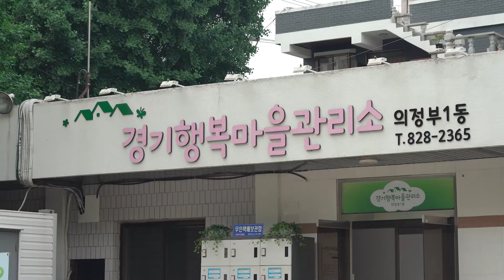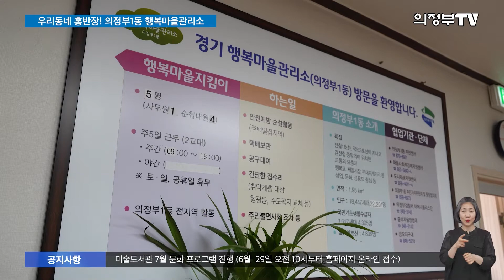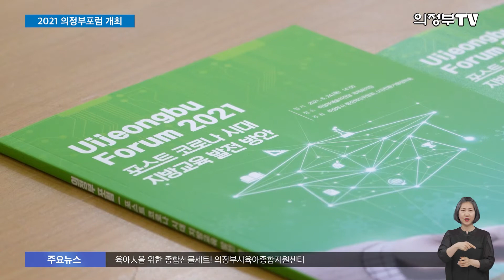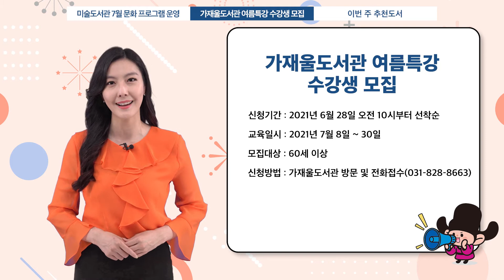2021년 6월 넷째주 시정뉴스(2021년-26회)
시민 여러분 안녕하십니까?
2021년 6월 넷째 주 의정부 시정소식 시작하겠습니다.

1. 우리동네 홍반장! 행복마을관리소

 어디선가 누군가에 무슨일이 생기면 틀림없이 나타나는 홍반장! 기억하시나요. 의정부시에도 우리동네 홍반장! 행복마을 관리소가 있습니다. 김예은 리포터가 소개합니다.
[김예은 리포터]
의정부시는 마을자치를 향한 공동체 역량강화에 나섭니다.
바로 행복마을관리소를 운영하는 건데요.
주민들의 소통공간은 물론, 지역문제해결에도 앞장서는 행복마을관리소!
어떤내용인지 자세히 살펴보시죠!

의정부시와 경기도는 시민들의 공공의 이익과 상생 추구를 위한 행복마을관리소를 2018년부터 운영하고 있는데요. 의정부 1동에 위치한 행복마을관리소는 지역환경개선, 취약계층돌봄, 코로나19방역 등 주민편의를 위한 공공서비스를 제공하고 있습니다.
또한, 지역특화사업을 추진하며, 다양한 공동체 사업도 추진하는데요.  의정부시의 경우, 마을공동체 주민제안 공모사업, 청년공동체 활동지원 공모사업 등이 있습니다.

한편 의정부시는 2019년 경기 행복마을관리소 운영평가에서 우수기관으로 선정된 바 있는데요. 올해는 코로나19로 인해 불법 광고물 제거, 취약 계층 집수리, 공구대여 등 제한적인 서비스만 제공하고 있습니다. 지금까지 의정부tv 김예은이었습니다.

2. 육아인을 위한 종합선물세트! 의정부시육아종합지원센터

 아이 키우시는 분들, 의정부시육아종합지원센터에서 육아정보뿐만아니라 아이들 놀이터 이용까지 잘 활용하고 계실텐데요. 이제는 고장난 장난감을 수리해주는 서비스도 시작한다고 합니다. 안지예 리포터가 소개합니다.
[안지예 리포터]
 고장난 장난감을 보며 속상해 하는 아이들, 이럴때 어떻게 하셨나요? 달래주기? 새 장난감 사주기? 아이들의 마음을 달래주기 위해 의정부시 육아종합지원센터가 나섰습니다. 바로 '장난감 수리병원'인데요! 그밖에도 다양한 보육발전과 육아지원을 위한 정책들을 해가는 의정부시 육아종합지원센터, 지금 만나보시겠습니다!

 의정부시육아종합지원센터는 의정부시의 어린이집과 부모 및 영유아에게 양질의 육아정보와 서비스를 제공하기 위해 의정부시가 설치하고, 사회복지법인 사랑교육복지재단에서 위탁운영하는 육아지원기관입니다.

센터는 어린이집 컨설팅, 대체 교사 지원 등의 어린이집 지원사업, 부모 교육, 아이사랑 놀이터 운영 등의 가정양육 지원사업, 보육 정보 지원 사업, 지역 사회 연계 사업등을 추진하고 있는데요.

육아종합지원센터의 서비스 일환으로, 지난 25일, 장난감 수리 서비스를 제공했습니다. 장난감 수리병원은 고장 난 장난감을 수리해 주는 서비스로, 사전에 온라인접수 후 의정부점을 방문하면 무상으로 수리 서비스를 받을 수 있습니다.

또한 아이사랑 놀이터에서는 장난감과 도서를 무상으로 대여할 수도 있는데요.  취학 전 자녀를 둔 의정부시민과 관내 직장인 가정은 모바일 정회원 카드 발급 후 의정부점, 민락점 이용 가능하니, 자세한 사항은 의정부시 육아종합지원센터 홈페이지를 참고해주시길 바랍니다.

또한, 이번 7월 온라인 부모-자녀 체험 프로그램 이용자를 모집중이니, 놓치지 마세요! 지금까지 의정부tv 안지예였습니다.

3. 의정부포럼 개최

 포스트 코로나시대 의정부시의 교육은 어떤 방향으로 나아가야 할까요. 그 해답을 찾아보는 의정부 포럼이 개최됐습니다.

의정부시 행정혁신 위원회와 전환기 행정학회가 공동으로 주최하는 2021 의정부 포럼이 지난 24일 개최됐습니다.

 의정부 예술의 전당 국제 회의장에서 개최된 이번 포럼은 의정부의 미래교육 방안을 고민하는 자리로 마련됐으며,
코로나 19로 대면접촉이 어려운 상황을 고려해 유튜브 생중계로 함께 진행됐는데요.

포스트 코로나 시대 지방교육의 혁신방향을 주제로 심익섭 행정혁신 위원장의 기조 발제를 시작으로, 임종근 위원과 송성숙 의원의 발표와 전문가 토론이 이어졌습니다.

 발표된 과제들이 코로나19에 직면한 위기상황과 관련되어 있어 그 어느때 보다 다양하고 열띤 토론이 진행됐는데요. 포스트 코로나 시대 의정부 교육이 나아가야 할 방향이 무엇인지 함께 고민해보고, 방안을 마련해 보는 의미있는 시간이었습니다.

이어서 주요 공지사항을 안내해드립니다.

◈ 공지사항
1. 미술도서관 7월 문화 프로그램 운영
 의정부미술도서관에서 7월에 운영되는 문화프로그램 수강생을 모집합니다. 어린이를 대상으로는 키스헤링의 그림을 그려보는 ‘걱정말고 그려봐’가, 성인을 대상으로는 코로나 시대, 여행의 가치를 깨달아보는 강연‘ 우리가 다시 꼭 가야 할 여행의 이유’와 ‘피카소와 함께 떠나는 유럽예술기행’이 진행되는데요. 참여를 원하는 시민께서는 6월 29일부터 의정부 미술도서관 홈페이지를 통해 온라인으로 신청하실 수 있습니다.

2. 가재울도서관 여름특강 수강생 모집
 가재울 도서관에서 초록빛 정원 여름특강 수강생을 모집합니다. 식물테라피, 소원을 담은 민화, 커피 핸드드립 강의가 준비되어 있는데요. 60세 이상 코로나 백신을 접종한 시민을 대상으로 수업이 진행되오니 수강을 원하는 시민께서는 6월 28일부터 가재울도서관으로 전화 또는 방문 신청해주시기 바랍니다.

◈ 문화행사
1. 종의 기원
 이번 주 추천도서 정유정의 장편소설 「종의 기원」입니다. 정유정만의 독보적인 스타일로 ‘악’에 대한 한층 더 세련되고 깊이 있는 통찰을 선보인 책인데요. 어린 시절부터 학습돼 온 도덕과 윤리적 세계관을 철저하게 깨고 평범했던 한 청년이 살인자로 태어나는 과정을 그려내며, 악의 탄생기를 완성시켰습니다.

(클로징)
 7월부터 새로운 사회적 거리두기가 적용됩니다. 거리두기 단계가 5단계에서 4단계로 축소되고, 수도권은 사적모임이 7월 14일까지 6인에서 그 이후로는 8인까지 가능해 진다고 하는데요. 백신접종이 본격화되면서 조금은 완화된 듯하지만, 아직도 600여명의 확진자가 꾸준히 발생하고 있는 만큼 긴장을 늦춰서는 안되겠습니다.

시청해주신 시민여러분 감사합니다.
건강한 한 주 보내시기 바랍니다.